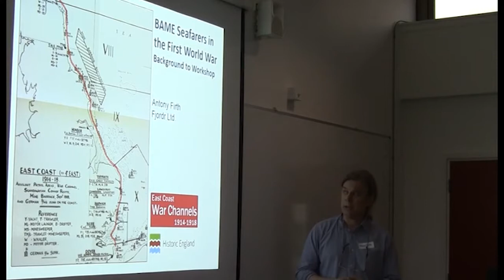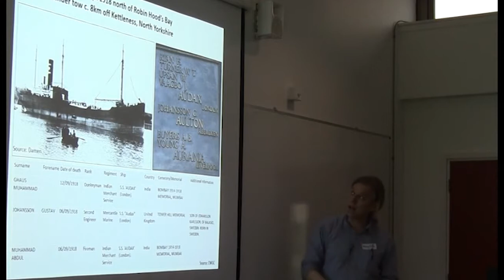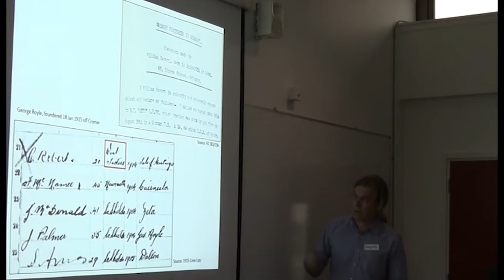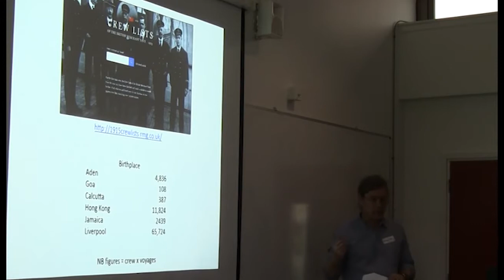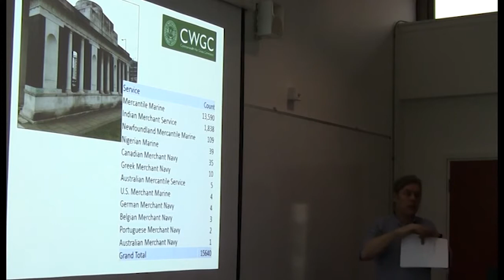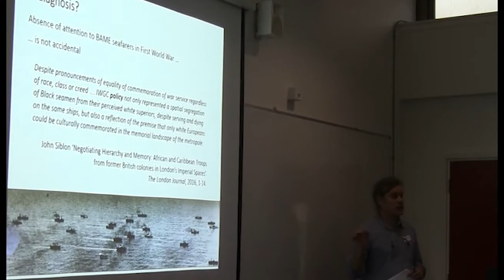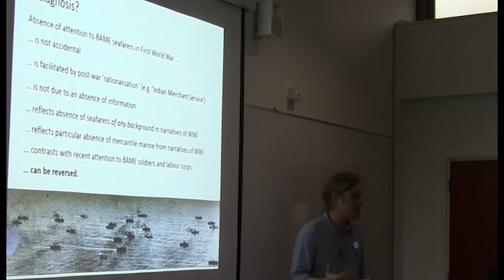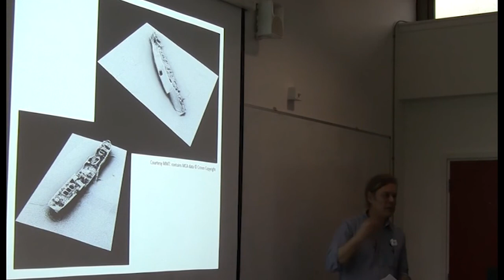Antony Firth - BAME Seafarers in the First World War